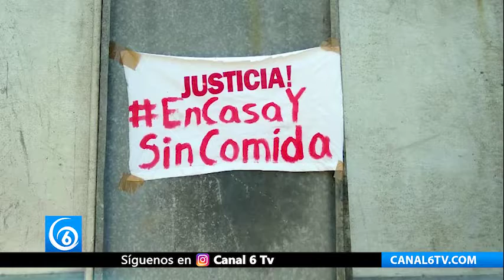Nacional | Con trapos blancos México refleja desempleo y hambre